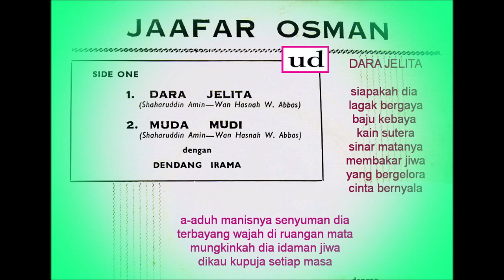Jaafar Osman dgn Dendang Irama - Dara Jelita (Shaharuddin Amin/Wan Hasnah W. Abbas) - 1966